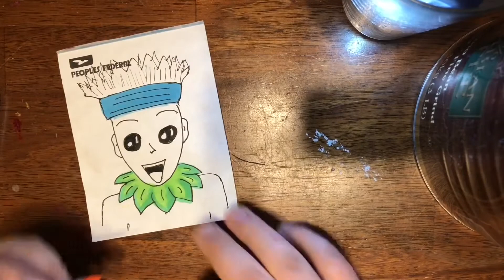Daily Doodle #12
It’s Saturday and that means it’s time to play, it’s wet here from the rain but we really want to be outside!